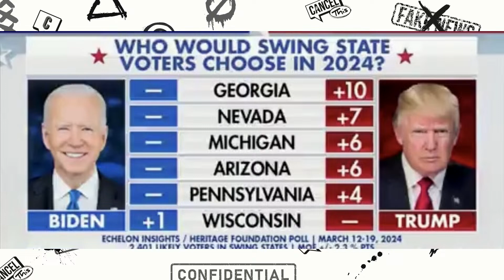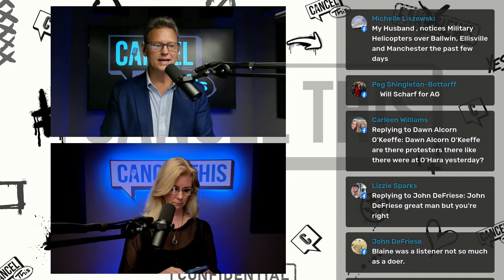Legal Lunacy- Trump vs Liberal Judges, David Gregory LIVE +The Roast of Mike Johnson Courtesy of MTG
Join the conversation, share your thoughts, and stay informed with Cancel This Show! 💬

Have you seen our latest YouTube video? Watch it here: youtu.be/DjexCttJ3x8?si=lx3d9xlDij2vxRzD